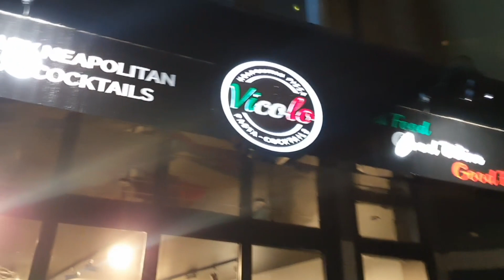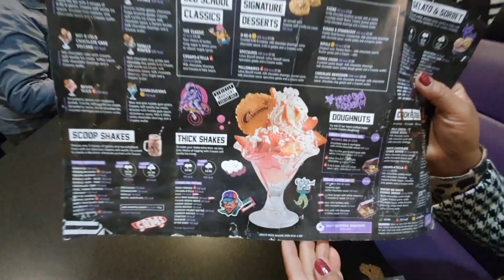Best Dessert Experience IIBritish Bangladeshi Foodie Singer Songwriter II TAREQUE & BICCHINNO ABEG